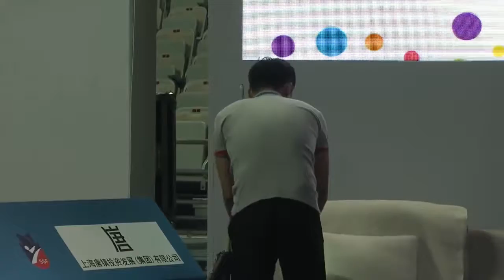Fu CHE WEI vs Wu JIA QING ᴴᴰ 1080p - SF 2013 China Open 9-ball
Fu Che Wei vs Wu Chia Ching - 2013 China Open - Semi Finals - HD 1080p

Pool Championship 9-ball

pool billiard billiards 9-ball 10-ball 8-ball shot ball cue stroke great magic straight cut jump luck lucky spin draw follow break table pocket world qatar wiraka world pool championship 2014 tournament magican 9 ball

Pool, also more formally known as pocket billiards (mostly in North America) or pool billiards (mostly in Europe and Australia), is the family of cue sports and games played on a pool table having six receptacles called pockets along the rails, into which balls are deposited as the main goal of play. Popular versions include eight-ball and nine-ball. An obsolete term for pool is six-pocket.

There are hundreds of pool games. Some of the more well known include eight-ball, nine-ball, ten-ball, straight pool, one-pocket and bank pool.

There are also hybrid games combining aspects of both pool and carom billiards, such as American four-ball billiards, cowboy pool and bottle pool.

As a competitive sport, pool is governed internationally by the World Pool-Billiard Association (WPA), which has multi-national, regional affiliates comprising the All Africa Pool Association (AAPA), Asian Pocket Billiard Union (APBU, including the Middle East), Billiard Congress of America (BCA, Canada and the US), Confederation Panamerica of Billiards (CPB, Latin America and Caribbean), European Pocket Billiard Federation (EPBF, including Russia and the Near East), and Oceania Pocket Billiard Association (OPBA, Australia, New Zealand, Pacific islands) The WPA represents pool in the World Confederation of Billiard Sports, which in turn represents all forms of cue sports (including carom billiards and snooker) in the International Olympic Committee.